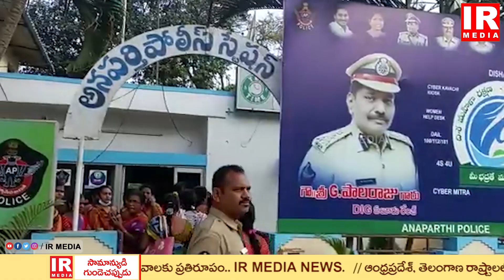అంగన్ వాడీలను ఎక్కడికక్కడ అడ్డుకున్న పోలీసులు || East Godavari District|| IR MEDIA NEWS